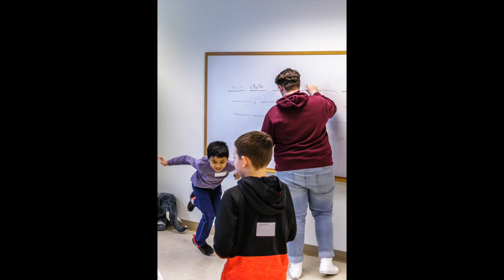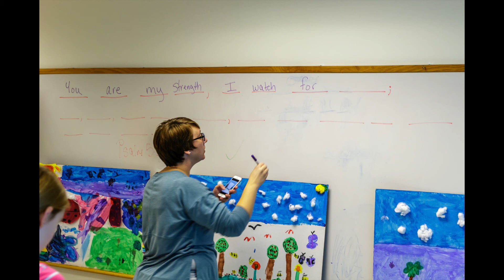What had happened was Week 2